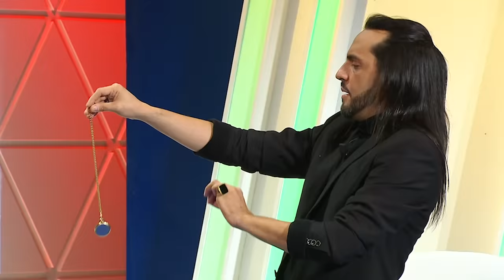En Otra Clave | Capítulo 4 | T5 | 11/10/20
Quinta temporada del programa de humor con más éxito de la Televisión Canaria. Un espacio de ficción presentado por Eloísa González y con las actuaciones de su profesional elenco. En Otra Clave continúa presentando a su público, tanto en los teatros como en sus hogares, una variedad de sketches sobre múltiples temas, desde los más cotidianos a los más actuales.